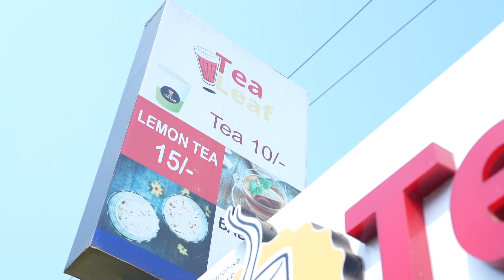pre wedding shoot making DAY 1 | palakollu | starweddingfillmakers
We provide Professional Photography and  Videography Service for All 'Life Time Events'.

For Our Latest Works Please Visit the Following

Booking your wedding
Don't forget 👇
𝐒𝐓𝐀𝐑 𝐖𝐄𝐃𝐃𝐈𝐍𝐆 𝐅𝐈𝐋𝐌𝐄𝐊𝐑𝐒